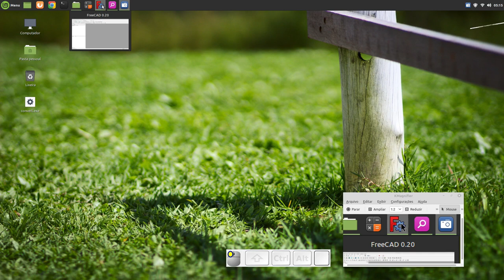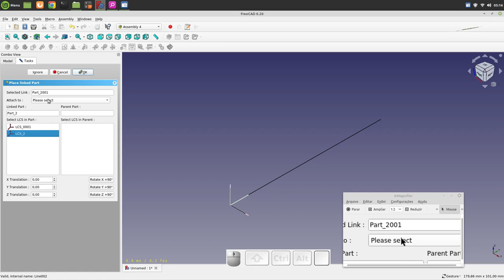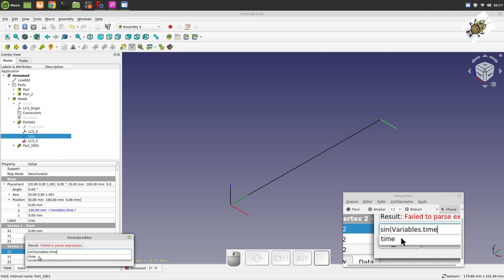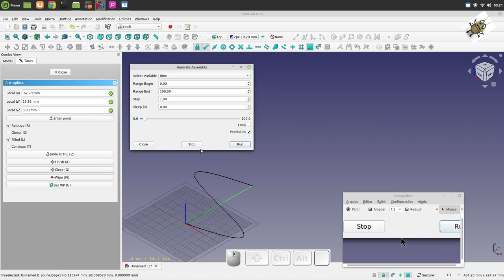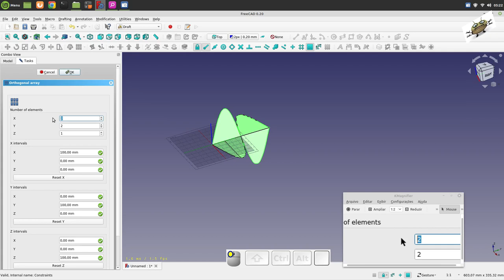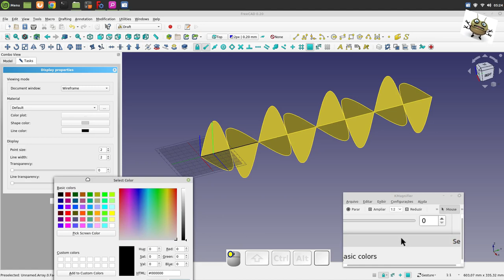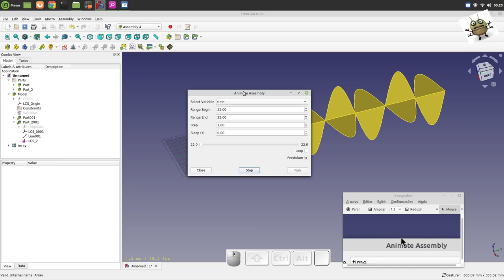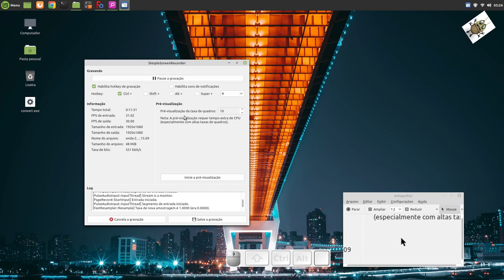FREECAD #216 - ELECTROMAGNETIC WAVE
Linux Mint 20.1
Author: Jeremy Blake